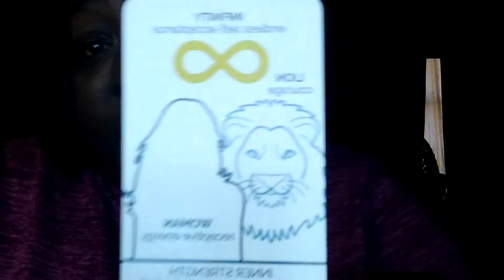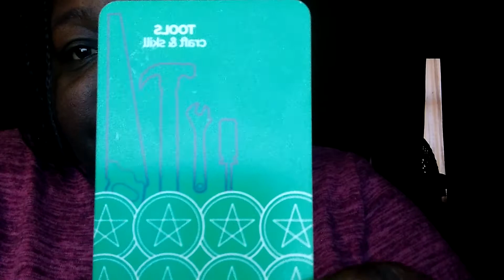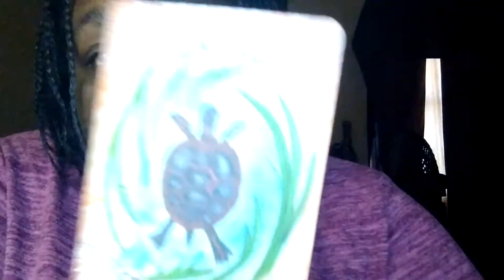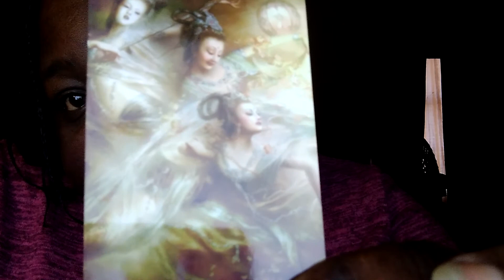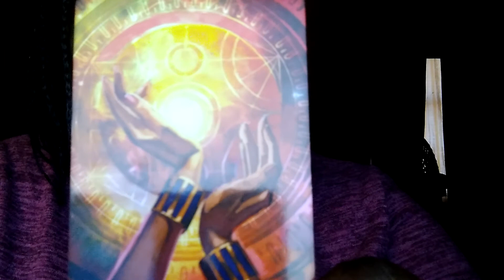Divine Wisdom Reading